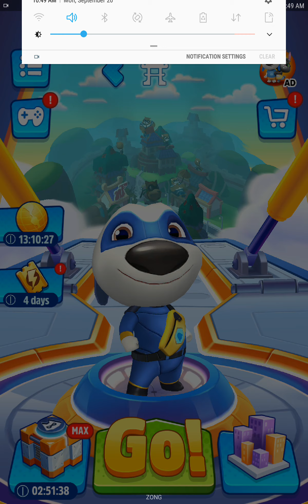Talking Tom Hero Dash - Gameplay Walkthrough Part 8 - (Android, iOS)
About Talking Tom Hero Dash.

From Outfit7, the creators of My Talking Tom 2, My Talking Angela, Talking Tom Gold Run and My Talking Tom Friends, comes a supercharged running game with Talking Tom!

In Talking Tom Hero Dash, The Rakoonz are back, and this time, they’re on a mission to destroy the world. Tom’s ready to step into his hero suit, activate his super powers and start saving the day.

★ SAVE TOM’S FRIENDS 🆘 🙀 🚨
The Rakoonz have captured Talking Angela, Talking Ben, Talking Ginger and Talking Hank so it’s time for Super Tom to step up and save them! Start running to the rescue and free Moonlight Angela, Hurricane Hank, Mighty Ginger and many more super versions of your favorite friends.

★ REBUILD THE WORLD 🏛️ 💪 🌳
The Rakoonz are tearing down cities and turning Tom’s world into a Rakoon-ridden trash heap! Kick The Rakoonz off the road as you run, and collect coins and gems so you can rebuild the cities. Repair buildings and restore parks and monuments to make the world safe again.

★ GET AWESOME GADGETS ⌚ ⚡ 🚀
Find supersonic powers and gravity defying gadgets fit for true heroes. Jump on a jet bike, hop on a hyperboard or race on a laser ship for fun as you rush through amazing worlds. Collect epic boosts on your run to help you blast through roadblocks and fly faster than ever before.

★ RACE IN AMAZING PLACES 🌎 🌴 ⛰️
Explore weird and wonderful worlds like you’ve never seen. Dash over desert dunes, go surfing on tropical beaches, snowboard in icy mountains and scooting through secret temples. Play special missions and events in these running worlds, too.

★ PLAY SPECIAL EVENTS 🎉 🏁 🏆
Play event games in all the extraordinary worlds. Swing on vines to reach great heights in the jungle and jump across giant cranes in the city to complete quests. Missions will challenge you to defeat crazy Rakoonz and collect tokens for rare rewards.

★ TAKE DOWN THE BOSS 🐾 💥 💣
He’s big, he’s bad, he’s The Boss of The Rakoonz, and he does NOT like superheroes spoiling his plans for destruction. The Boss will try to stop you from racing ahead, so be brave and stay on your game to take down his aircraft in epic boss battles.

★ UNLOCK NEW HERO OUTFITS 🏅 👕 ✨
Unlock super cool versions of hero Tom and the friends as you race. Find Jet Black Tom, Planet Power Tom, Queen Bee Angela, Gold Flash Tom, Rockstar Ginger and many many more as you play.

Those who enjoy Talking Tom games such as My Talking Tom 2, My Talking Angela, My Talking Tom Friends, and runner games such as Talking Tom Gold Run will love this game, as will players who like to jump obstacles, crash through roadblocks and rush through exciting temple worlds. Download Talking Tom Hero Dash for free!